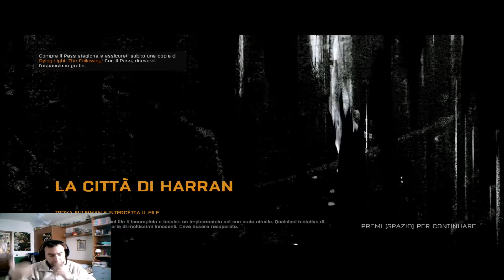Dying Light - Gameplay ITA #1 - Iniziamo bene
Dopo averci provato tante volte a portare Dying Light sul mio canale alla fine ci riesco! Godetevi questo stupendo gioco in attesa del nuovo dlc The Following in uscita a Febbraio!